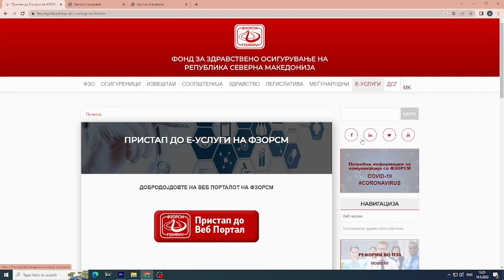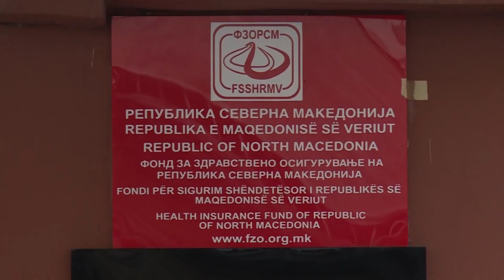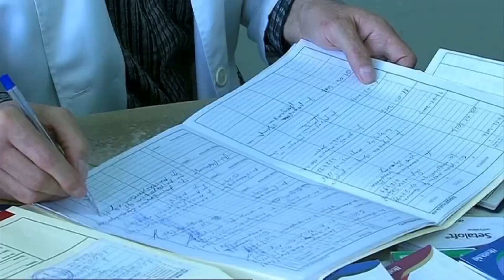Повторно падна дел од сајтот на ФЗОМ